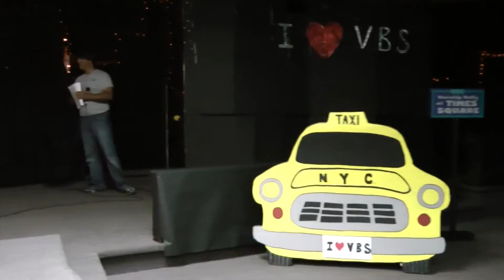Big Apple Adventure VBS,#2, July 18, 2011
Bradenton Gospel Tabernacle Big Apple Adventure VBS Vacation Bible School